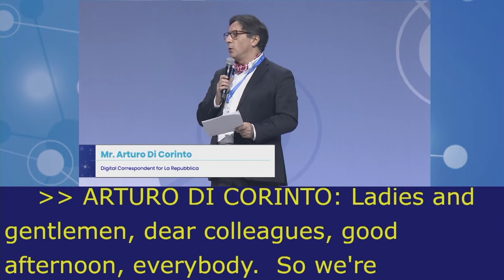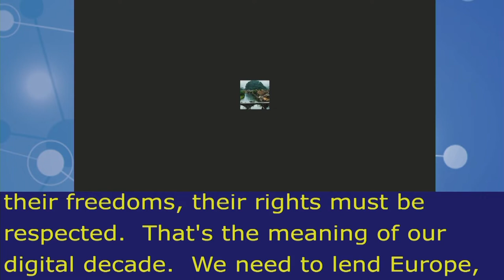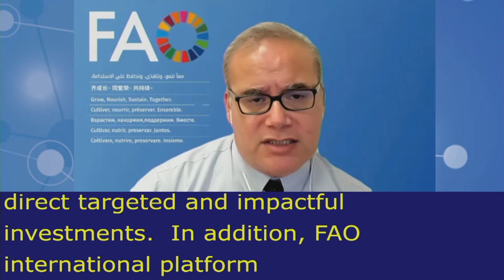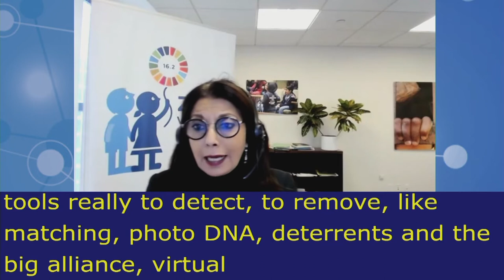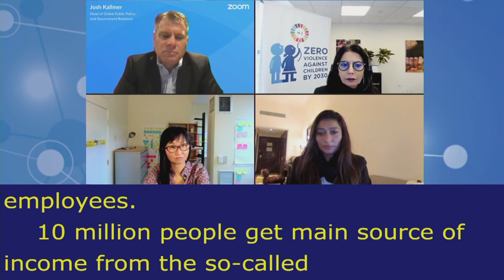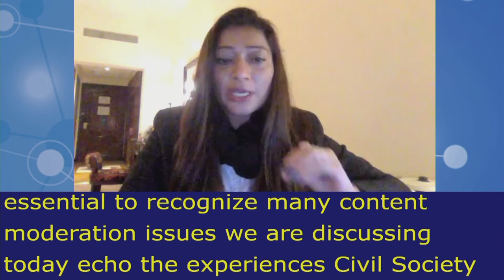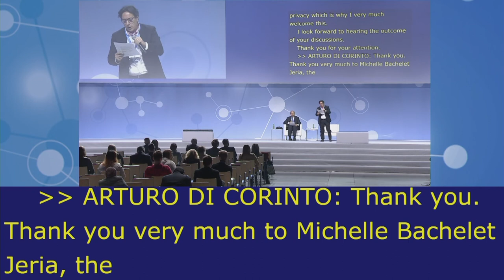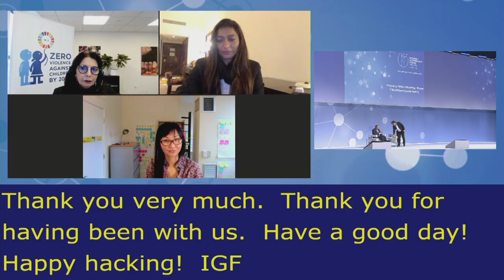IGF2021 – Day 0 - Plenary – HLEP: Creating sustainable value and inclusive society… - Spanish